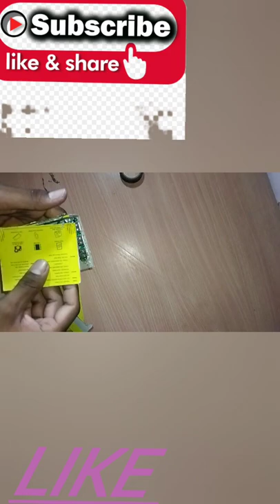How to make 2023 Power Bank